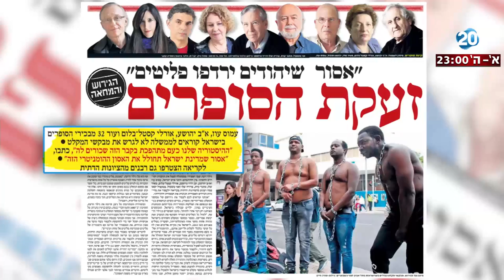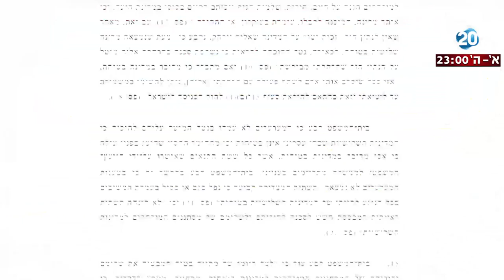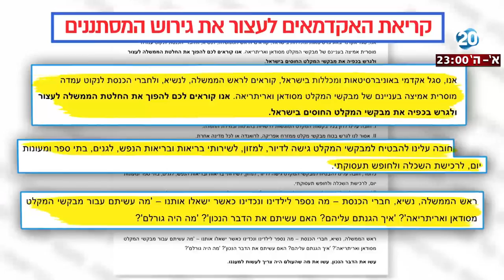היום הזה - 450 אנשי אקדמיה קוראים לממשלה לבטל את התוכנית לגירוש המסתננים